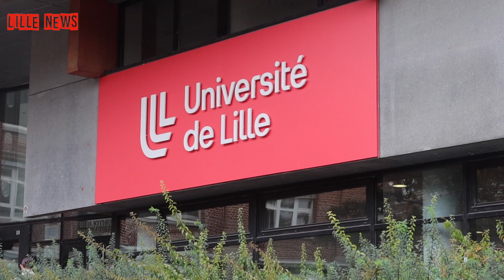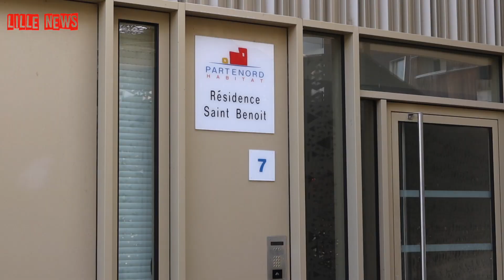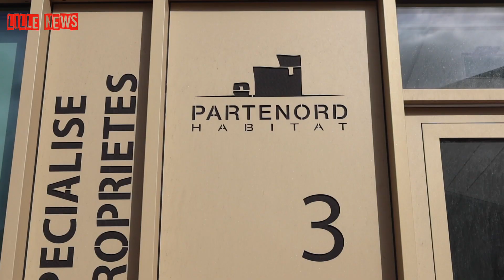Précarité étudiante : la réponse au manque de logements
Avec plus de 115 000 étudiants, la ville de Lille peine à répondre à la demande de logements.

Malgré le projet de la MEL de création de 60 000 logements sur les 10 prochaines années, les jeunes ont du mal à se loger dans leur budget.

Certains organismes comme Partenord tentent de répondre à ce besoin en proposant des logements à moindre coup. La réhabilitation de bâtiments semble notamment être une solution.

Reportage de Constance Twardowski.